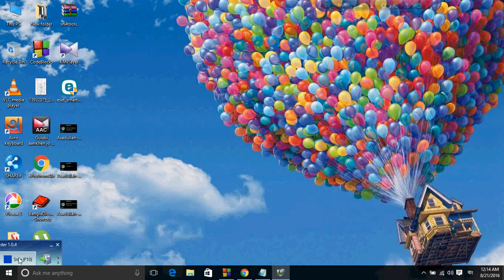Codeforces solution 707A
simple way to solve problem no: 707 in codeforces